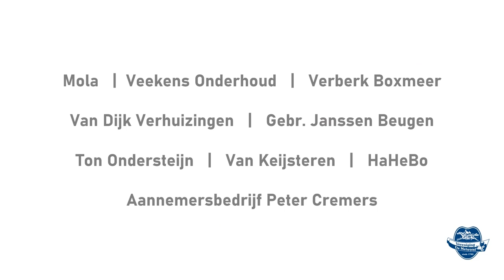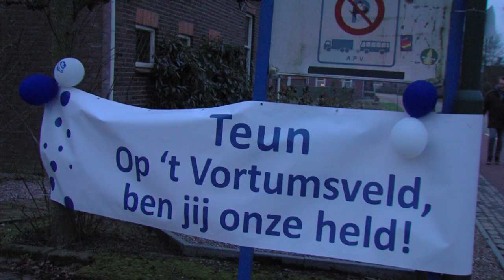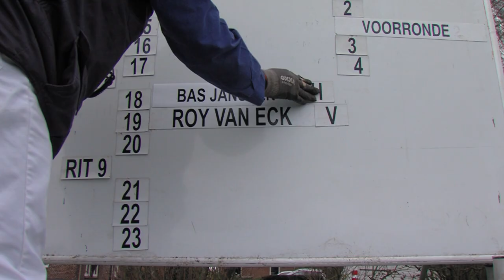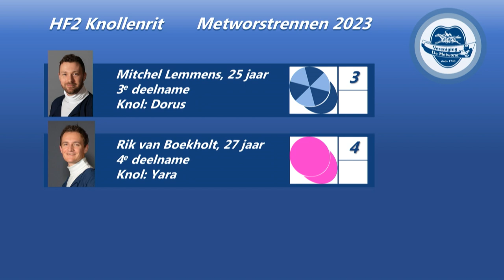Metworstrennen 2023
Metworstrennen 2023 met Koning Dylano van Nunen.